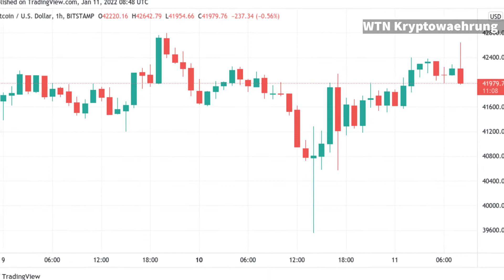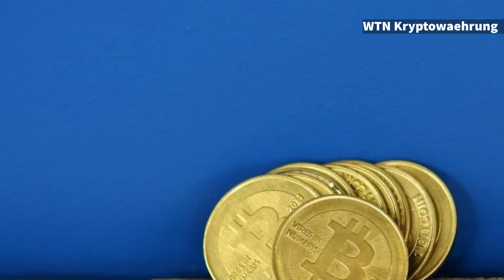Grün und Gold: Die Krypto-Projekte retten den Planeten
Es scheint, als würden die potenziellen Vorteile der Kryptowährung oft von der inhärenten Anfälligkeit der Technologie für Ausbeutung überschattet.

Und es stimmt, die Einführung von Krypto birgt Risiken. Im vergangenen Jahr haben Regierungen aus der ganzen Welt Bedenken geäußert, dass Krypto zur Finanzierung von Terrorismus oder anderen illegalen Aktivitäten wie Geldwäsche verwendet werden könnte. Von China bis Nigeria gab es überall unerschwingliche Maßnahmen, bei denen viele Krypto-Börsen in einen gesetzgeberischen Würgegriff geraten.

Krypto hat zwar seine Herausforderungen, ist aber auch zu einem Werkzeug für politische Entscheidungsträger und Aktivisten geworden, die die Welt zu einem besseren Ort machen wollen.